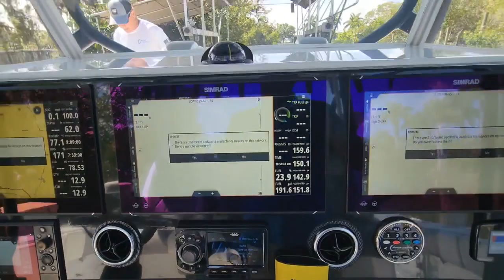2018 Freeman 42LR Repowered with 2022 Cold Fusion White Mercury 300r’s with 100 HOURS!!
2018 Freeman 42LR
2022 Cold Fusion White Mercury 300r’s with 100 HOURS!!
2018 Ameratrail Gooseneck Trailer w/front power hydraulic jack
2018 Ameratrail boatlift cradle
Simrad
3 16" NSO Evo 3s
1 12" NSS Evo 3
10kw Birdfinder Radar
BR24 Halo on folding mount
S5100 sonar with R599lm & B175HW
Structure Scan 3D
WM4 Sirius Weather Module
Simrad Controller on dash and hardtop
2 NEP expansion boxes
Wetsounds
2 SD6 amps
2 HTX 2 amps
4 12" subs
2 10" subs
4 6.5" in the hardtop
8 6x9" under gunnel
1 mc 1 head unit with Sirius and connection to shadow caster controller
Lighting
50" rigid curved facing forward on the hardtop
2 rigid dually on folding mount with radar facing aft deck
2 lumitec mounted same facing aft deck
8 Shadowcaster lights networked into the new NMEA connection. Can control on the Simrad or through the dash controller
Air Conditioner/Heat/ Chill Plate System
Almost new Westabo AC/Heat plumbed off seachest. Feeds Cold AC & Heat to the two berths, dash vents, & console
4 Isotherm chill plates were installed. Both sides of the coffin box and both sides of the rear coolers.
All 4 compressors are under AC to keep running nice and cool
Power System
Magnum Energy 3000 watt hybrid inverter with 110v pass-through
Controller with generator auto start
Nexgen 3.5kw Diesel generator installed in the leaning post
17-gallon diesel tank also in leaning post.